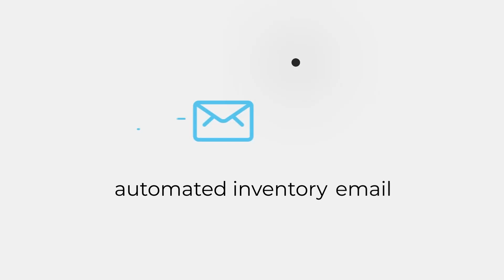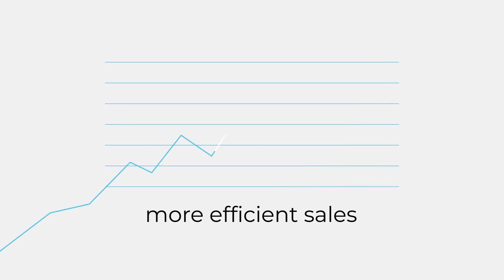NIADA Automotive Climate Forecast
“I've never been to a 20 group that I didn't pick something up that I didn't go come out of with more knowledge.” -Herb Anderson

Gordon Tormohlen of the NIADA joins us to share his insights on the evolving retail market in the automotive industry and highlights the importance of building relationships with customers instead of focusing solely on transactions.

We discuss the role of technology in making it easier and more convenient for buyers to purchase cars online and discuss the power of the National Independent Auto Dealers Association (NIADA).

Vendor Partners
👓Foureyes.io
🚙FIXEDOPS DIGITAL.
🎥Covideo.
📞Calldrip.
📱RunMyLease.

⏰ Highlights:
00:00 Introduction
04:40 Customer Care
12:15 The Pent Up Demand for Cars
23:00 Creating Customer Touch Points
35:35 The Private Party Vehicle Market
43:30 Next Five Years

Thank you for tuning in, and as usual, we will TALK later!